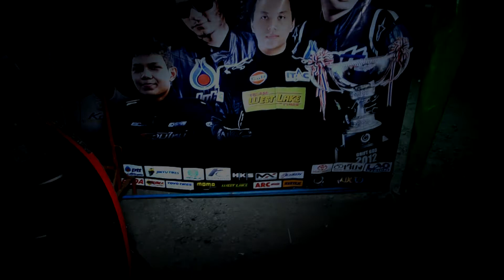Udon Drift2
ลองอีกสักที กากเหมือนเดิม ("-_-).